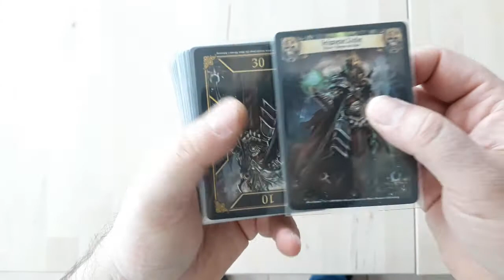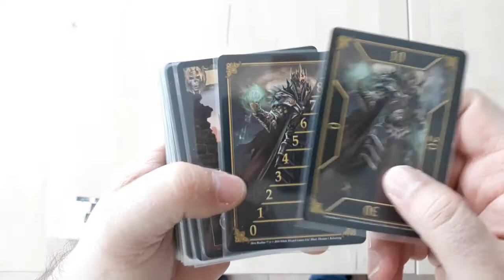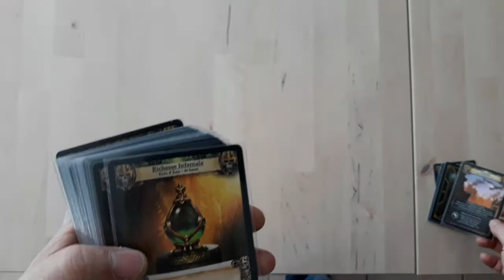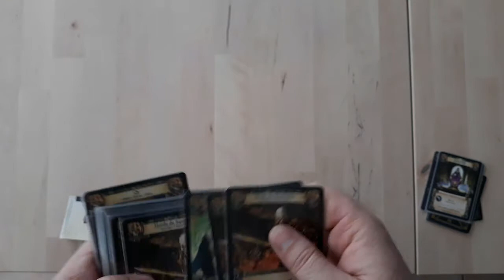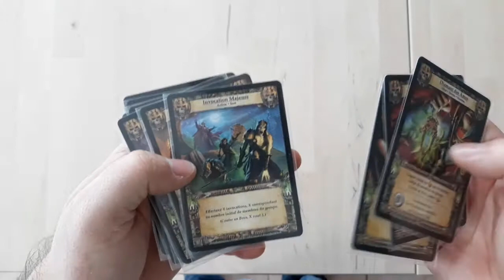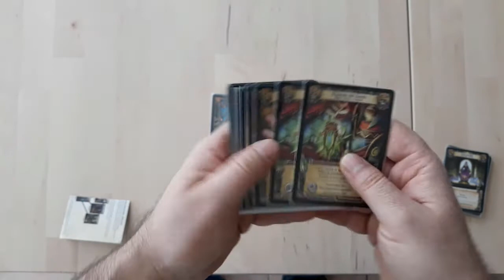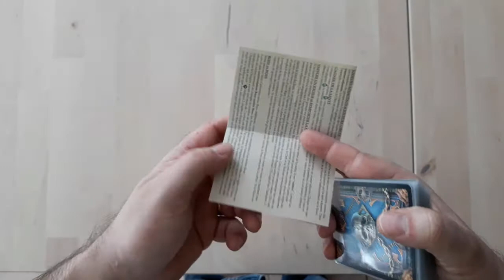Présentation Du seigneur Liche boss de Hero Realms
Premier boss présenté de Hero Realms, un beau défi en duo ou en multi.
Acheté chez Philibert pour environ 8 euros.